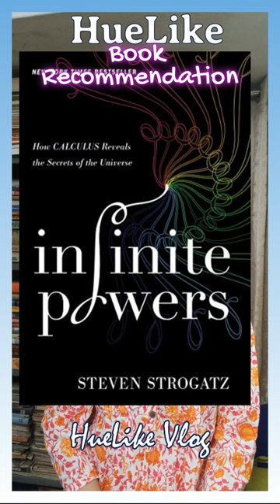Infinite Powers | Book Recommendation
Link to book:  Infinite Powers by Steven H. Strogatz
(A) Paperback:

(B) eBook Kindle

Calculus, a branch of mathematics, is concerned with the study of change and motion. It provides powerful tools for understanding the behavior of functions and their rates of change. At its core, calculus comprises two main concepts: differentiation and integration.